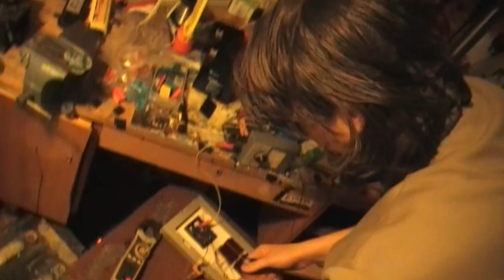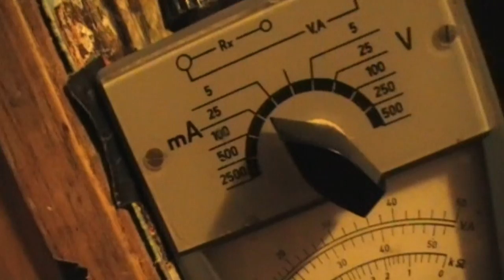Blocking Diode bei Solarpanel - sinnlos oder nötig?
Braucht man bei Solarzellen unbedingt eine Diode am Eingang?
Auch im Nennbetrieb ohne Überlastung werden diese in der Regel warm und deuten auf unnötigen Energieverbrauch hin.

Normalerweise dienen sie als Verpolungsschutz und verhindern bei Dunkelheit, dass der Akku der geladen werden soll "zurück in die Solarzelle speißt".

Zumindest bei Dünnschicht Solarzellen ist dies wohl nicht nötig, Vorausgesetzt die Nennspannung des Panels liegt erheblich über der Spannung der Batteriebänke welche geschützt werden sollen. Bei z.B. 16,8V (20V leerlauf) Panels und 12V Batteriebänken geht es also auch ohne Diode. Das Dünnschichtmodul wirkt ja selbst als Diode und unsere Interpretation geht nun dahin die Nennspannung auf dem Solarpanel dem Spannungswert einer fiktive "Solar-Zehnerdiode" gleich zu setzen. Stimmt ihr da zu?

Mit einfachen Hilfsmitteln sind auch selbst gebaute Spannungsregler für Solaranlagen kein Problem mehr.